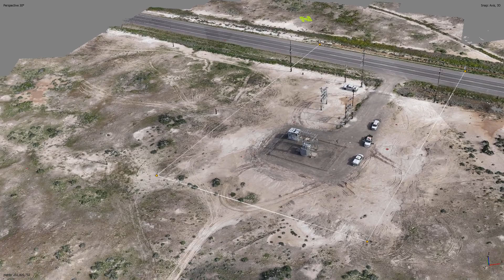Blackwater Flythrough || Aerial Drone Videography || Extreme Aerial Productions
✅  About Extreme Aerial Productions :

First company in Arizona FAA Approved to fly over people...check out what we are doing and please enjoy our public works - but don't be afraid to ask us to help you be it chase a car around a racetrack, down the Baja, engage a corporate challenge event, local run, wedding drones, state or national park imagery, golf course and resort lifestyle footage and yes even real estate - the sky is literally the limit and beyond.

All operations by Extreme Aerial Productions LLC comply with all Federal and State laws including, but not limited to,  Part 107 14 CFR Parts 21, 43, 61, 91, 101, 107, 119, 133, and 183.

Day and Night Operations are available in B, C,D, E,& G airspaces using our standalone waivers and not LAANC.